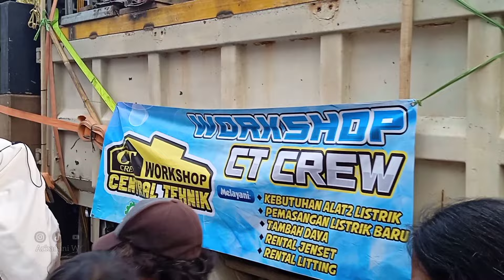Karnaval Ngaringan Gandusari Blitar‼️|| karnaval umum 2